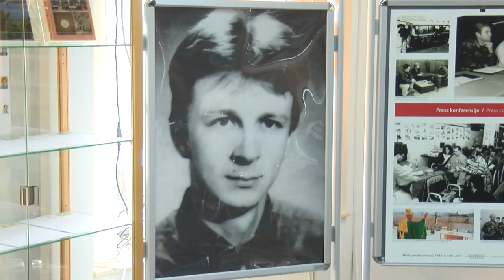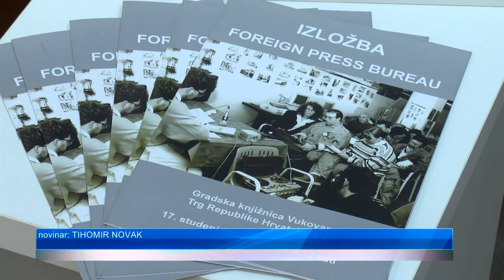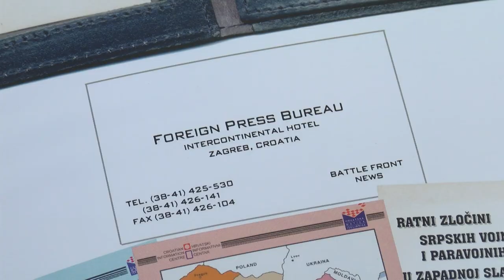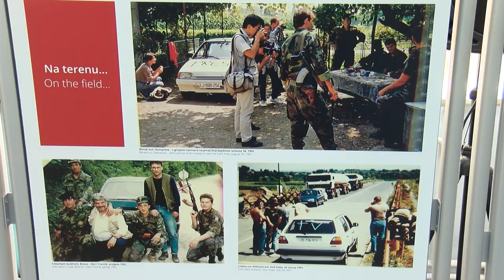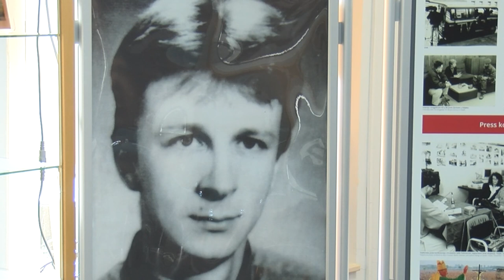Riječi Siniše Glavaševića i danas odzvanjaju Vukovarom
Novinar i urednik Hrvatskog radija Vukovar Siniša Glavašević gotovo cijelo vrijeme opsade Vukovara bio je glas  Vukovaracae. O mučenjima zarobljenika, svakodnevnom granatiranju i radu  bolnice Siniša Glavašević izvještavao je bez ustezanja,  prozivajući mjerodavne zbog nepružanja pomoći. Njemu spoemn održan je susret "Grad – to ste vi".